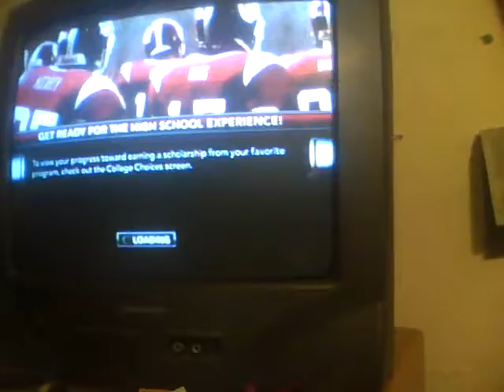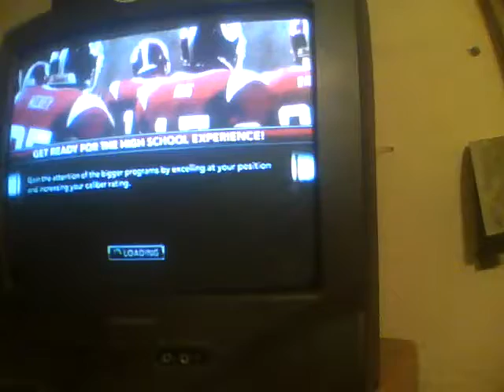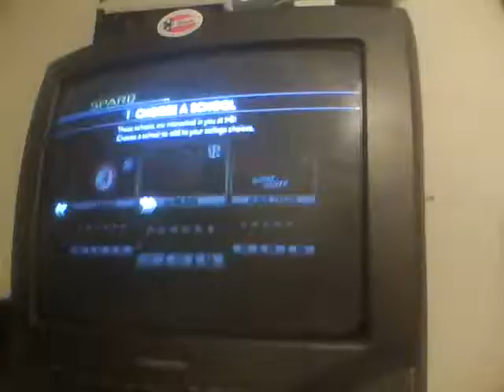Chris Jericho Road to Glory Ep 8